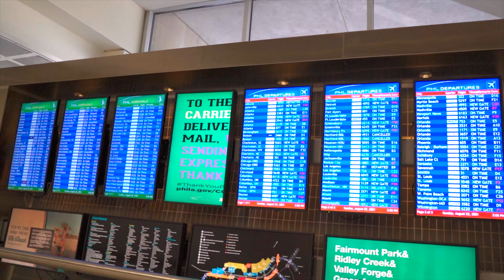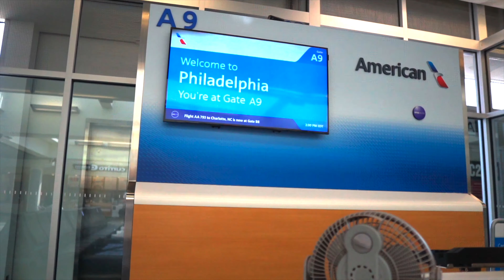I got Executive Platinum status & they give me these crazy perks on every flight!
I qualified for American Airlines Executive Platinum program again! Here's what you get when you qualify. Plus what i'm striving for next. Let me know if any one of you travelers out there have made it up high in any of the other airlines frequent flyer programs in the comments below.

Use my link to save money & get original music for your videos

Sony A6400

Iphone X